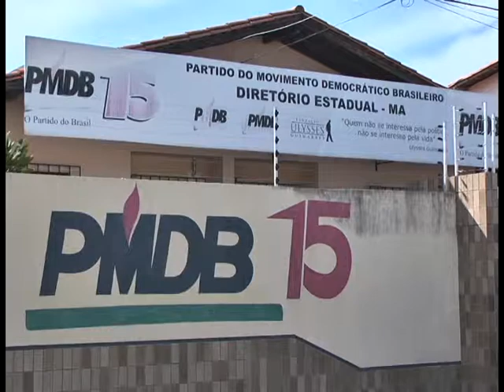MA Acontece - Encolhimento PMDB 15/01/2015